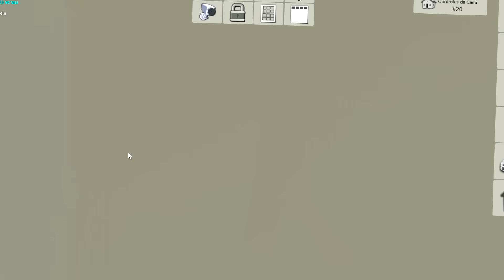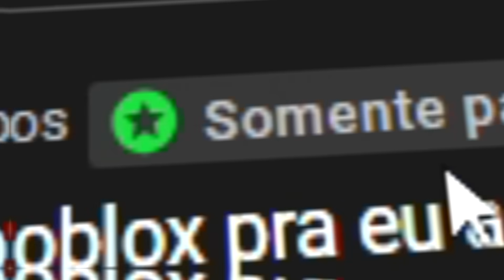Tem Uma VAN ME PERSEGUINDO No BROOKHAVEN..